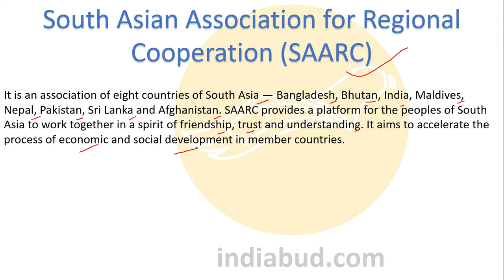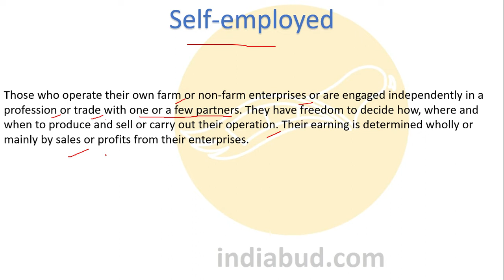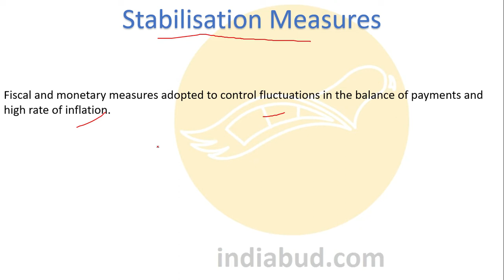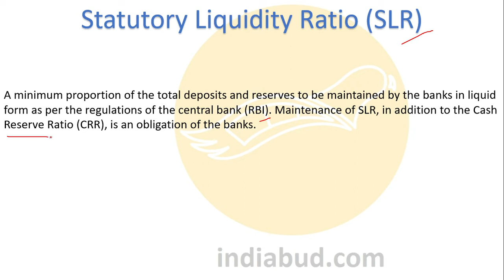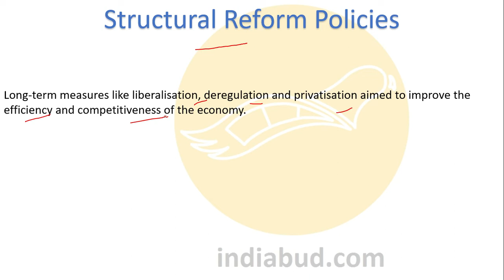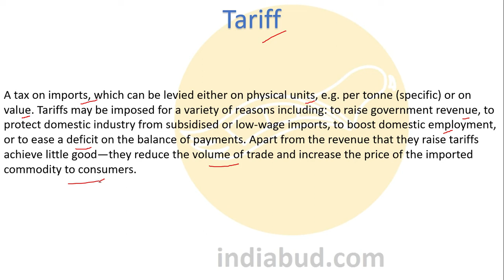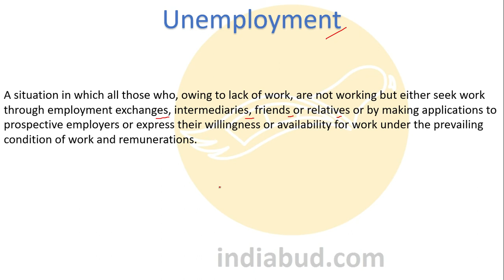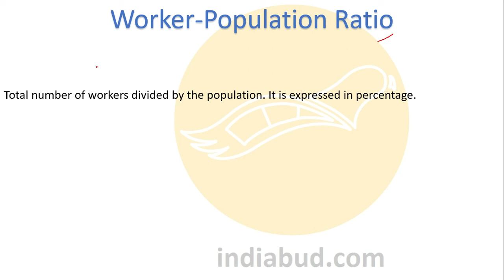Important terms of Indian Economics | Part 5 | Important for Competitive Exams